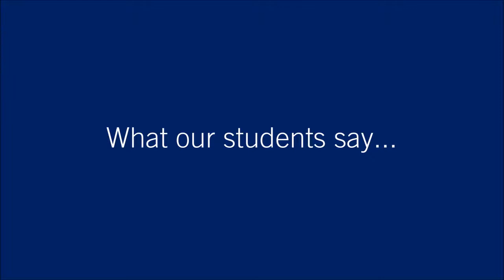Отзыв Дарьи D'Overbroeck's College